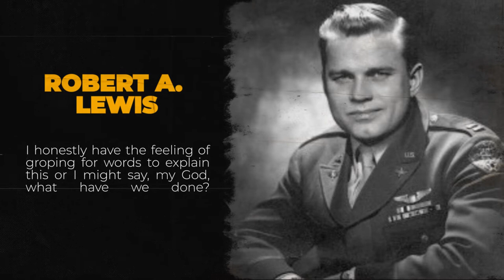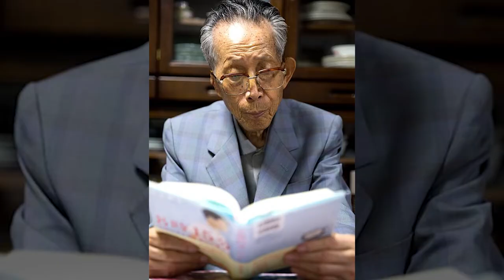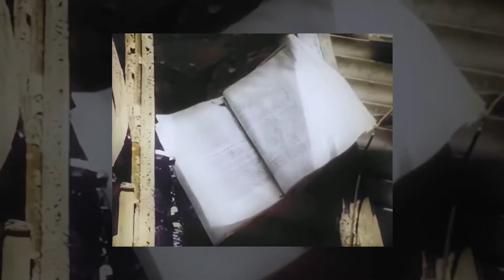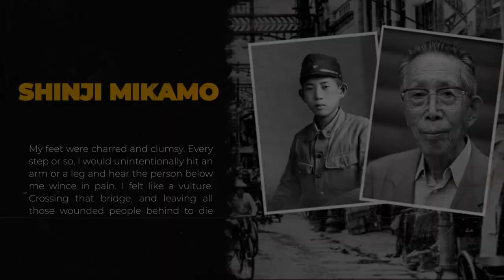Bombing of Hiroshima and Nagasaki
Bombing of Hiroshima and Nagasaki: The atomic bombings of Hiroshima and Nagasaki were incredibly brutal. Eyewitness accounts describe gruesome injuries, burned bodies, and cities reduced to wastelands. The survivor’s lives were made even more difficult because they were discriminated against afterwards in Japanese society. America’s motivations for using the bombs and their involvement in covering up the effects of radiation are complex.